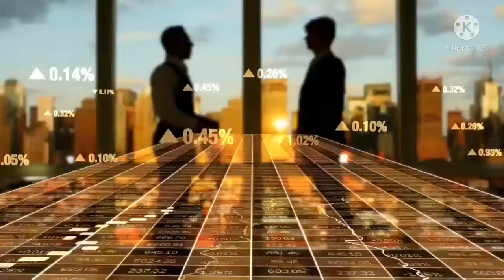सीमेंट के बिना ताज महल कैसे बना ? how was taj mahal built without cement|secrets of taj mahal